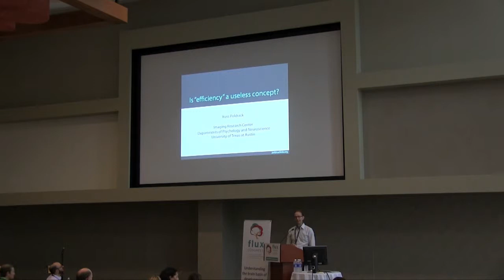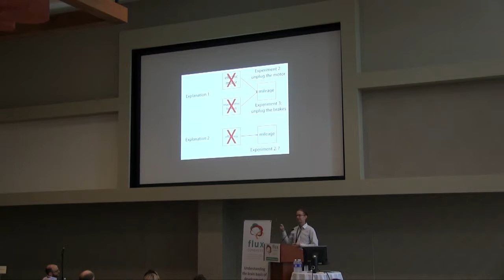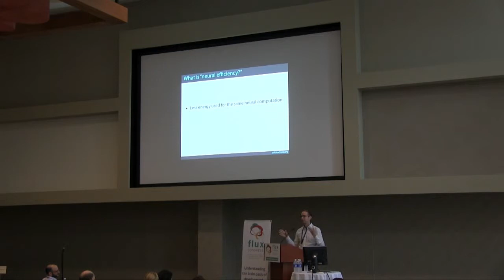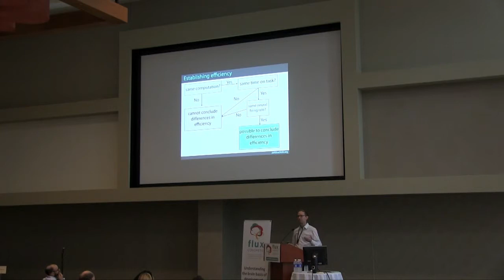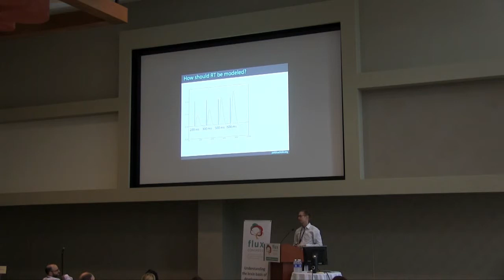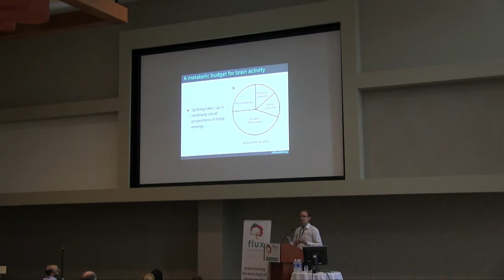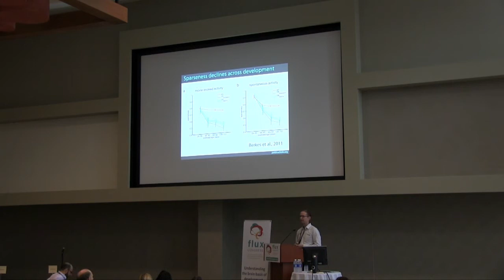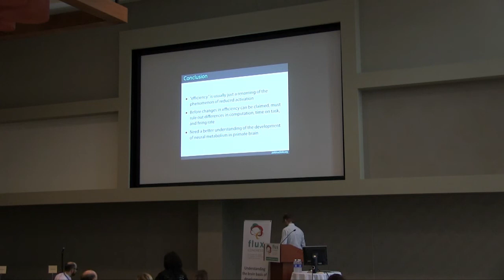Russ Poldrack, The University of Texas at Austin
Is "efficiency" a useless concept?